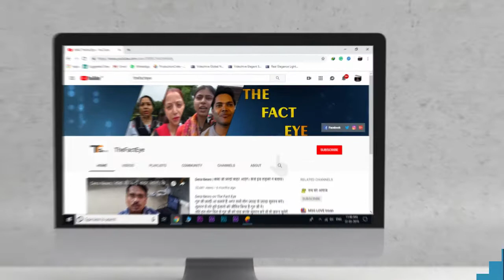पंजाब को नशों से मुक्त करने में बड़ा योगदान ।बाबा राम रहीम जी । समाज की जरूरत है